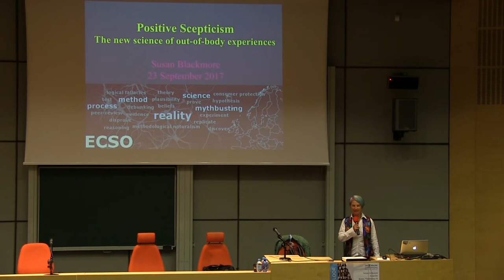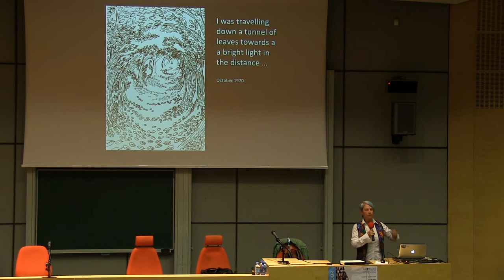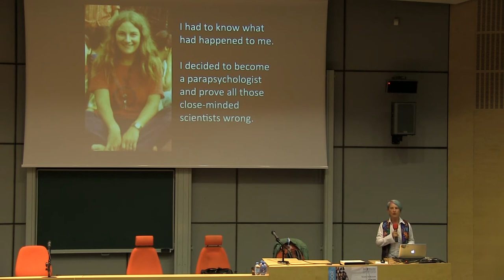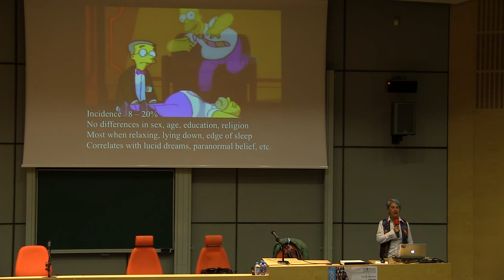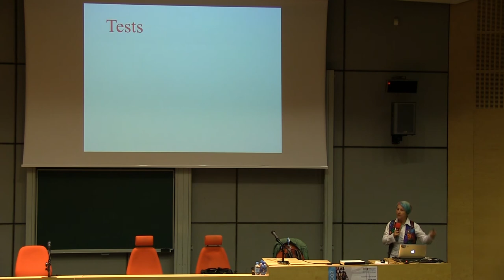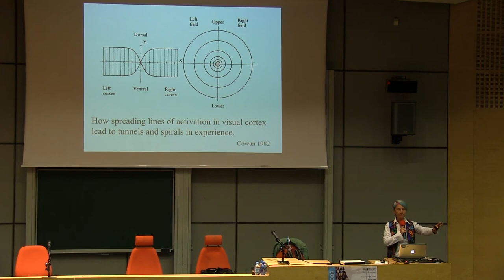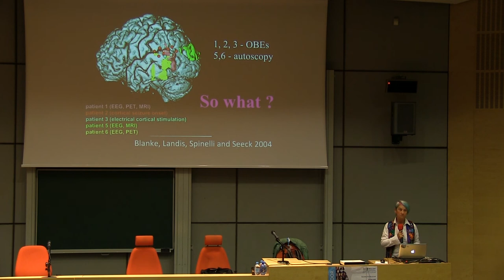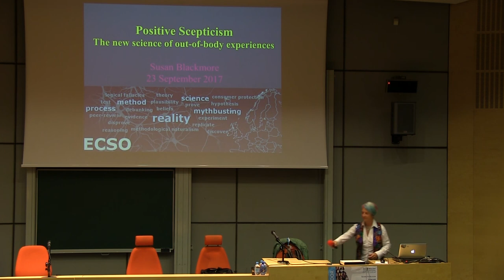ESC 2017 - Susan Blackmore: "Positive Scepticism: The new science of out-of-body experiences"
"Positive Scepticism: The new science of out-of-body experiences"
Susan Blackmore
European Skeptics Congress

Susan Blackmore is a British psychologist, freelance writer and lecturer, and is best known for her book The Meme Machine. She is author of over sixty academic articles and eighty book contributions.
Her books have been translated into more than 20 other languages and include Dying to Live: Near-death experiences, (1993), Conversations on Consciousness (2005), Zen and the Art of Consciousness (2011), Seeing Myself: The new science of out-of-body experiences (2017) and Consciousness: An Introduction (third edition due 2017).
In 1973, Susan Blackmore graduated from St Hilda's College, Oxford, with a BA (Hons) degree in psychology and physiology. In 1980, she earned a PhD in parapsychology from the same university; her doctoral thesis was entitled "Extrasensory Perception as a Cognitive Process." In the 1980s, Blackmore conducted psychokinesis experiments to see if her baby daughter, Emily, could influence a random number generator. The experiments were mentioned in the book to accompany the TV series Arthur C. Clarke's World Of Strange Powers. After spending time in research on parapsychology and the paranormal, her attitude towards the field moved from belief to scepticism. She is a Fellow of the Committee for Skeptical Inquiry (formerly CSICOP) and in 1991, was awarded the CSICOP Distinguished Skeptic Award.
Blackmore taught at the University of the West of England in Bristol until 2001 and is now Visiting Professor at the University of Plymouth. Her research interests include memes, evolutionary theory, consciousness, and meditation.

At its worst, scepticism is just debunking – showing other people that their explanations for apparently mysterious phenomena are wrong; at its best scepticism rejects such wrong explanations not by debunking but by providing better ones. Recent research on out-of-body experiences (OBEs) is a great example of the latter.
An out-of-body experience (OBE) is when you seem to perceive the world from a location outside your physical body. This neutral definition means that if you seem to be outside your body then it is, by definition, an OBE. This leaves open for investigation the big question – does something leave the body? If so, what is it (a soul, a spirit, an astral body, an etheric double)? If not, how can these vivid and sometimes life-changing experiences be explained?
When I had a dramatic OBE in 1970 the only explanations around were in terms of astral projection. In the following decade some psychological explanations were developed, including my own, but they could not really explain OBEs in detail. This meant that the media could always trivialise theories into two opposing camps. Either OBEs are (1) ‘real’ actual journeys (i.e. exciting, spiritual, enlightening, worthwhile), or (2) ‘just illusions’, ‘mere dreams’ or ‘only hallucinations’ (i.e. uninteresting and of no value at all); they expected ‘sceptics’ like myself to debunk OBEs in this way and I struggled to make people realise that they are life-changing and important experiences even if nothing does leave the body.
Now we know that the truth is far more interesting than either extreme. In 2002, Swiss neurosurgeon Olaf Blanke accidentally induced an OBE by stimulating the right temporoparietal junction in a patient with epilepsy, and since then research has leapt ahead. This brain area constructs our body schema: a detailed and constantly updated model of our body oriented in space, and contributes to three aspects of self-modelling – our point of view, sense of embodiment and ownership. These have been independently manipulated using virtual reality to induce full body illusions that share many features of naturally occurring OBEs.
At last the OBE has gone from being a weird, fringe topic loved by the media but shunned by serious scientists and philosophers, to one that is actively contributing to our understanding of the nature of self and consciousness. This is an example of how scepticism can be of positive use to people who have strange experiences and want to understand them.